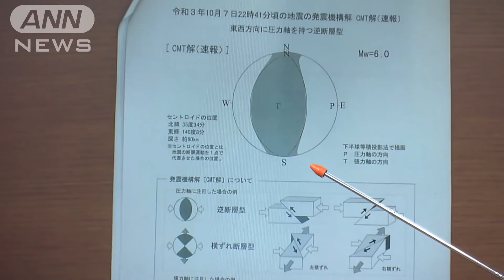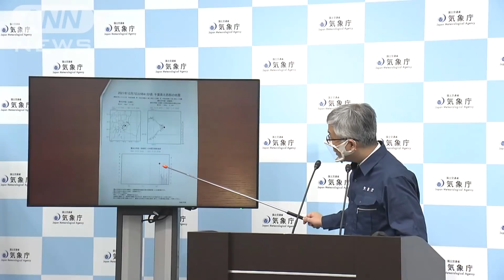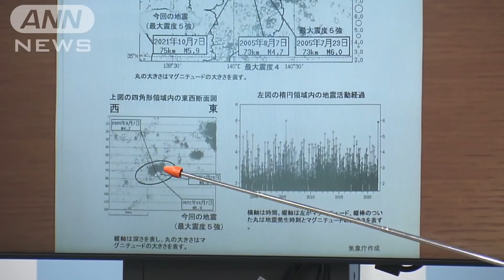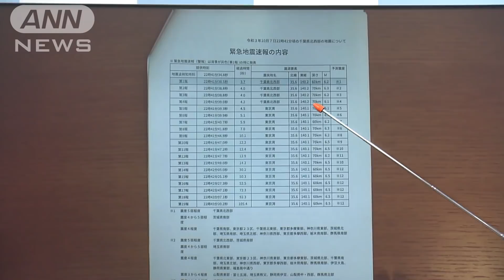【ノーカット】気象庁が会見 東京・埼玉で震度5強(2021年10月8日)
7日午後10時41分ごろ、千葉県北西部を震源とする大きな地震がありました。これを受けて気象庁が臨時の記者会見を開き、揺れの強かった地域では、今後1週間程度は最大震度5程度の地震に注意するようを呼び掛けました。